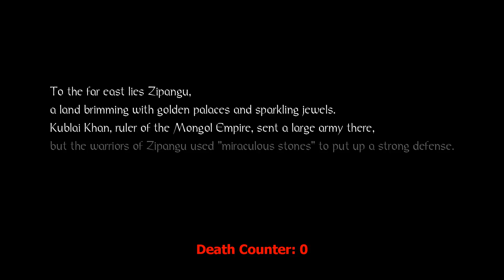Nioh Gameplay Intro Level (No Commentary)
Gameplay of the recently released Nioh, this video is of the intro level with no commentary